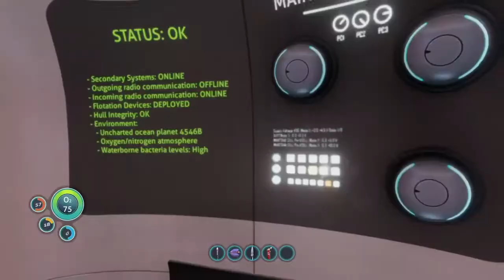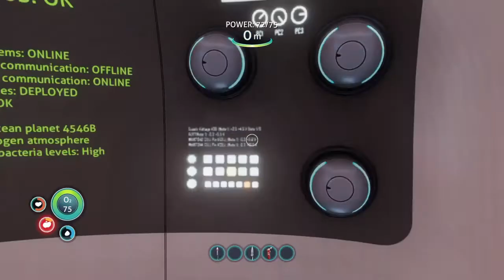THE END IS (POSSIBLY) NEAR | Subnautica Ep. 4